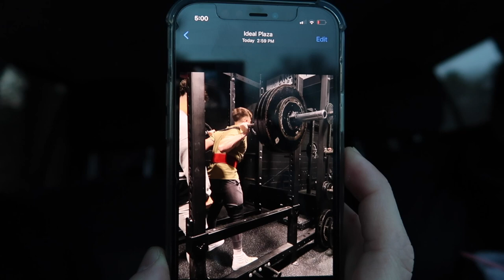PREP UPDATE | push workout